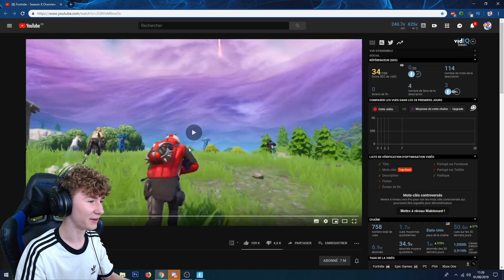JE DÉCOUVRE ET ACHÈTE LE TOUT NOUVEAU PASSE DE COMBAT SAISON 10 sur Fortnite Battle Royale !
🥇 Mon code créateur : shouto
🔓Code parcours : pas de code deso

💭 Dans cette vidéo je découvre et achète avec wardel le tout nouveau passe de combat de la saison 10 !
▶ Bonne vidéo